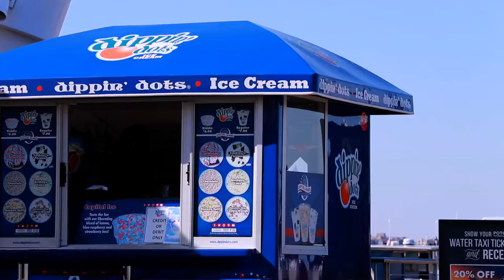Andrea Alexis Twins Photoshoot Quinceañeras Gemelas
Wedding and quince photography + cinematic video  by
DUARTE  |  IMAGE
Washington DC VA MD  +  World